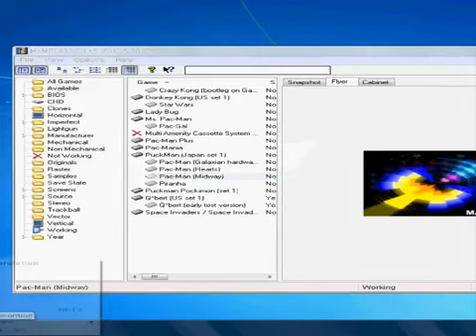Pac Man Arcade Gameplay 1980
PAC-MAN Gameplay Original Arcade Games For 1980
Classic Arcade & Retro Gaming